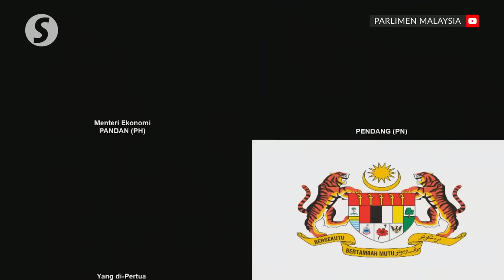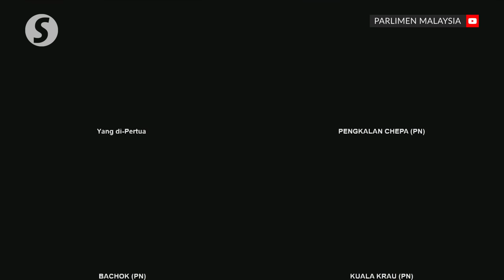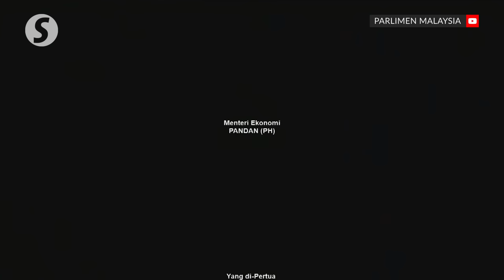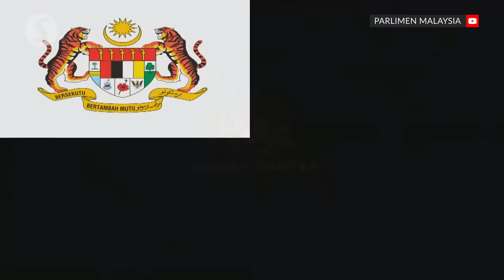Speaker ejects Pendang MP after uproar in Parliament over Rafizi’s ‘clown’ remark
Dewan Rakyat Speaker Datuk Johari Abdul ejected Pendang MP Datuk Awang Solahuddin Hashim after a ruckus broke out in the House when Economy Minister Rafizi Ramli called Awang a “clown”.